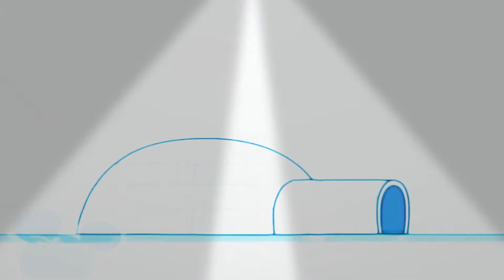30 січня 2021 р.